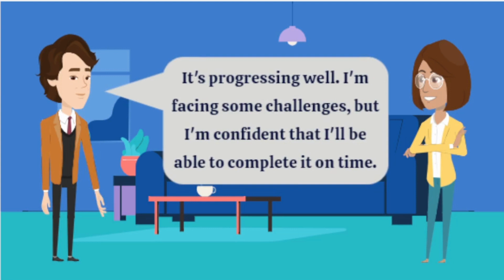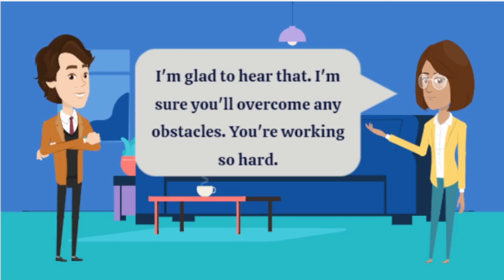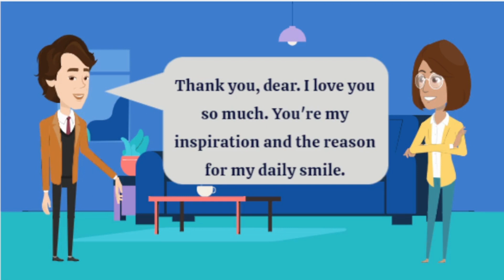Conversation Between Husband and Wife | English Conversation Practice